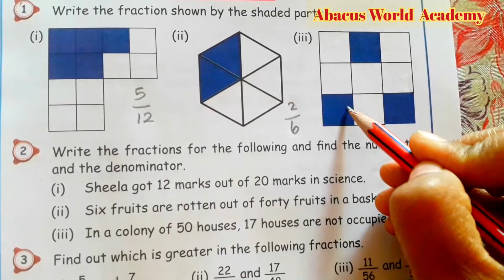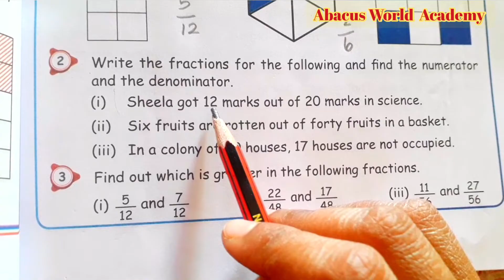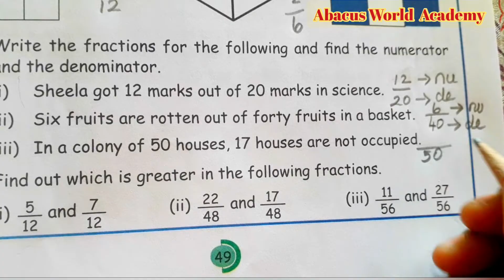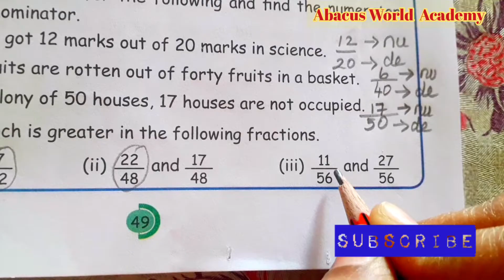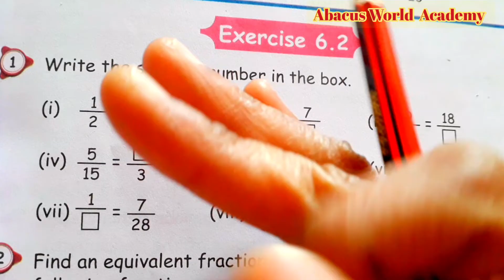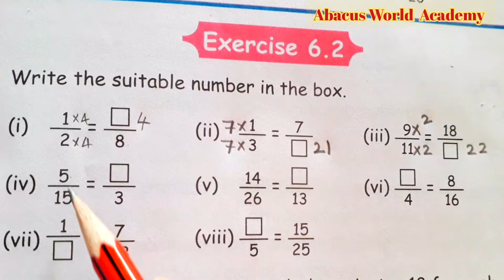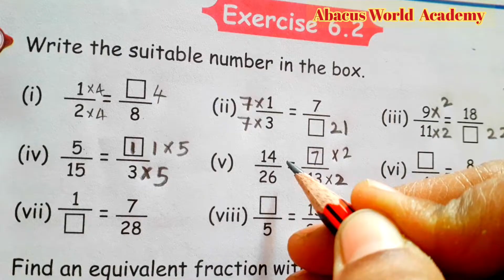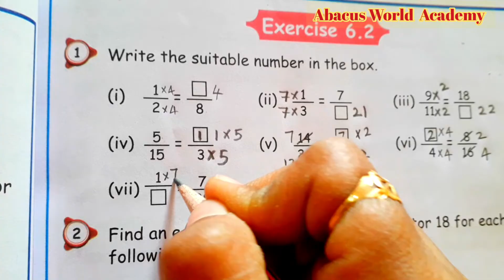5 std Maths/Fraction (unit 6)/Exercise 6.1,6.2 part 1 (pg no 49, 53)/Term 3/New samacheer syllabus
5stdmaths,Term3samacheer,unit6Fraction,5classmaths,5grademaths,5mathsunit1Fraction,standard5maths,class5Maths,Grade5Maths,AbacusWorldAcademy exercise6.1 ecercise6. 2#Activity,